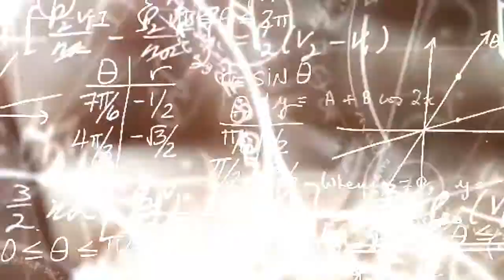HOLI VLOG 2020 vlog 13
What’s up guys hope you all enjoyed the video comment like for more and give us feedback tell us how to improve and new ideas for us to make